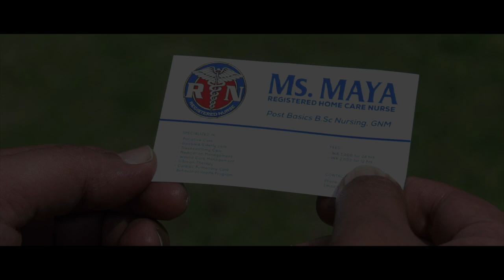Devil (Maupassant's Le Diable) - First Look Teaser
A short teaser from our upcoming feature film, Devil. Based on a short story by Guy De Maupassant.

Coming soon to Film Festivals worldwide.